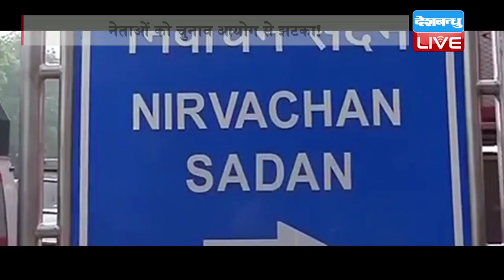DB LIVE | 13 Dec 2016 | Bar people from contesting from two seats: Election Commission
अब नेताओं के लिए एक साथ दो निर्वाचन क्षेत्रों से चुनाव लड़ना मुश्किल हो सकता है क्योंकि... चुनाव आयोग ने इस प्रावधान को खत्म करने की सिफारिश की है... चुनाव आयोग ने केंद्रीय कानून मंत्रालय को भेजे गए चुनाव सुधार के प्रस्तावों में ये अनुशंसा की है...इसके साथ ही आयोग ने ये भी कहा है कि  अगर सरकार इस प्रावधान को बनाए ही रखना चाहती है तो उपचुनाव का खर्च उठाने की जिम्मेदारी सीट छोड़ने वाले उम्मीदवार पर डाली जाए...विधानसभा और विधान परिषद के उपचुनाव के मामले में राशि 5 लाख और लोकसभा उपचुनाव में राशि 10 लाख होनी चाहिए. सरकार इसे समय-समय पर बढ़ा सकती है. आयोग ने कहा कि प्रत्याशी का सीट छोड़ना वोटरों से अन्याय के समान है. आपको बता दें कि इससे पहले चुनाव आयोग ने 2004 में भी इसकी सिफारिश भेजी थी. लेकिन इसपर आगे कोई कार्रवाई नहीं हुई. आपको बता दें कि 1996 में संसद में पारित हुए संशोधनों के अनुसार यह नियम बना दिया गया कि कोई भी उम्मीदवार एक साथ ज्यादा से ज्यादा दो सीटों से चुनाव लड़ पाएगा. इससे पहले उम्मीदवार कितनी भी सीट से चुनाव लड़ सकता था.